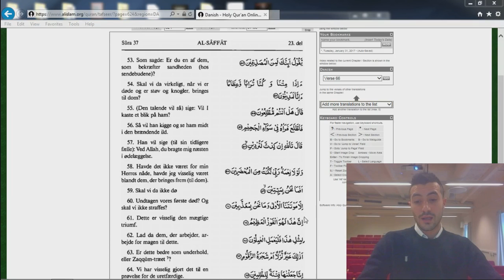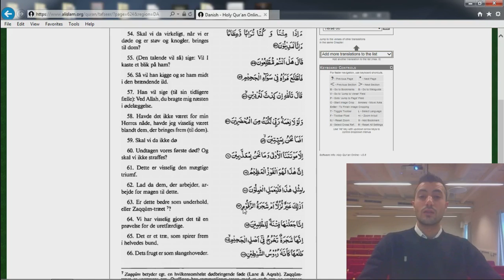05 Koranen Oversat på Dansk - Rækkerne 53-66